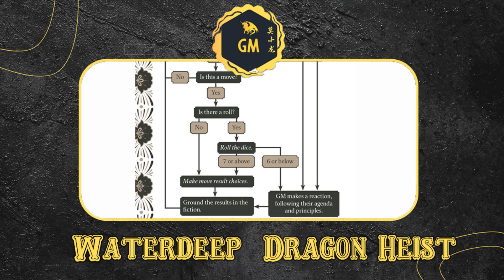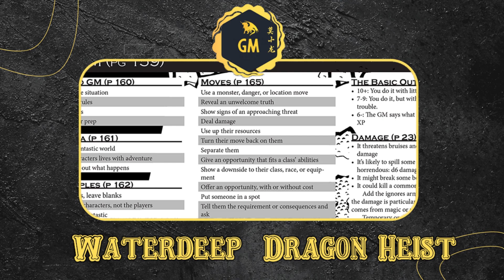RPG-Dungeon World Review. Part2-DM moves.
Nesse vídeo falamos como Mestra Dungeon World e dicas para usar os movimentos do Mestre